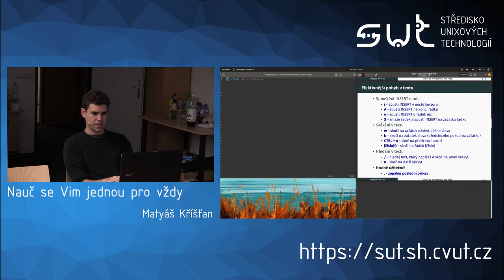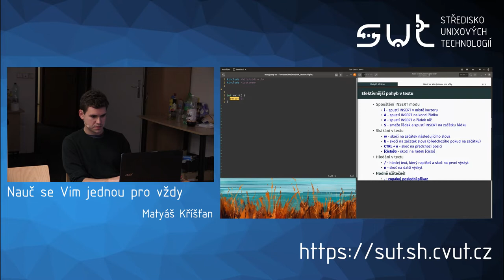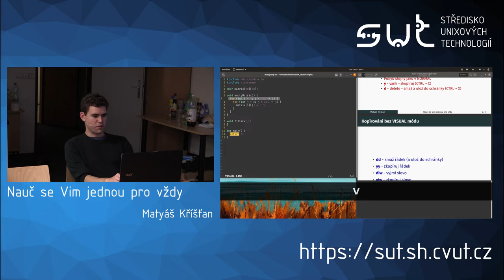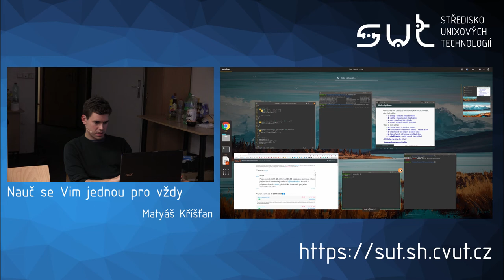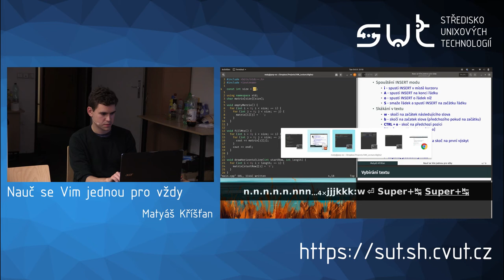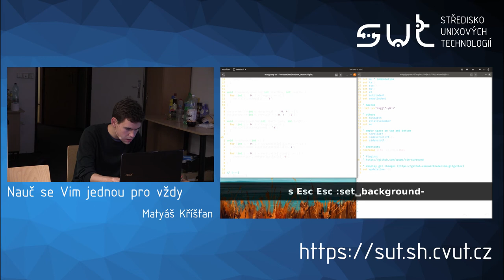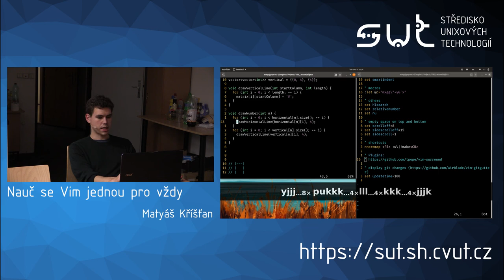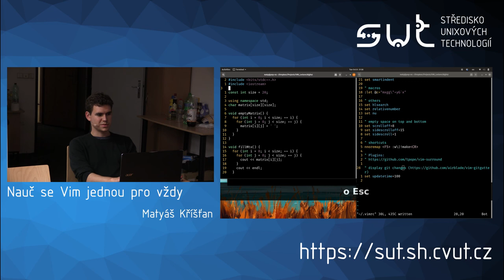Matyáš Křišťan: Nauč se Vim jednou pro vždy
Pokud chceš psát kód opravdu efektivně, tak Vim je textový editor pro tebe. Ukážeme si základy ovládání, nejdůležitější příkazy a další triky, které ti při práci ušetří drahocenné sekundy.